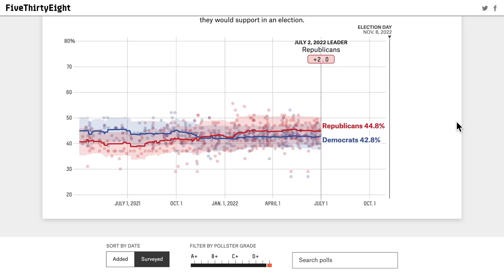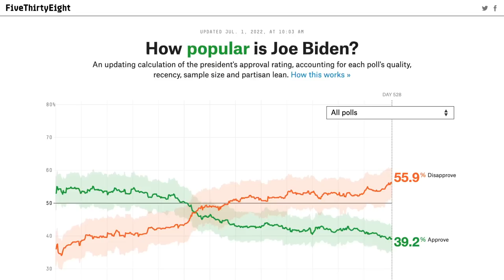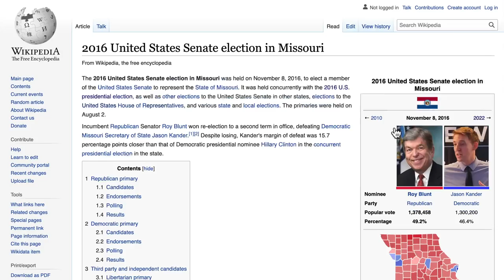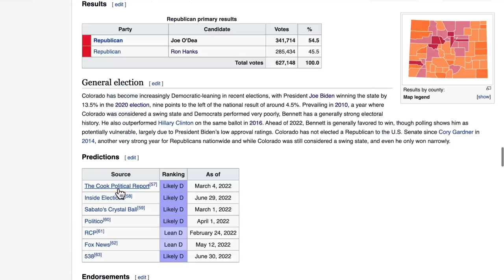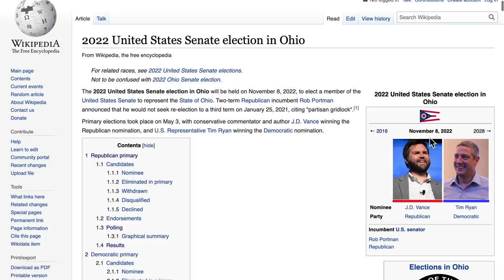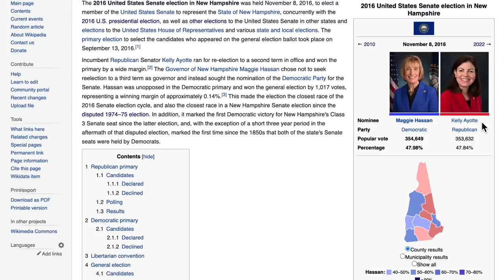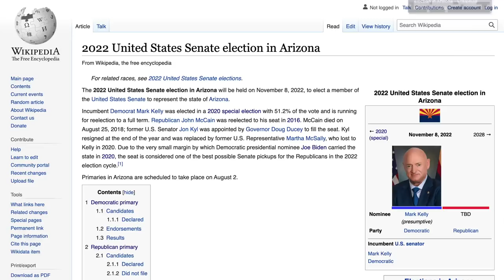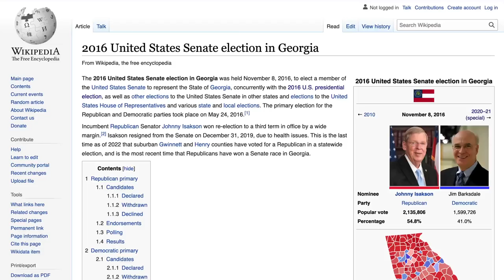Updated 2022 Senate Map Prediction (July 2022) | 2022 Election Analysis